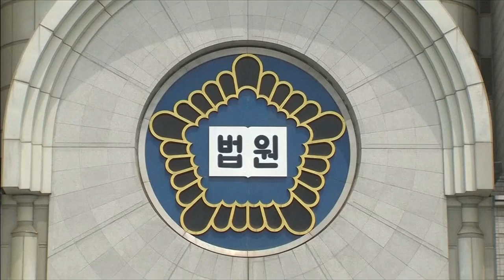认吸大麻或监10月 T.O.P鞠躬道歉 [20170629]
韩国天团BIG BANG成员T.O.P，去年10月在家中与女练习生韩瑞熙吸食大麻，本月初遭媒体揭露，被检方起诉，服役中的他义务警察一职也遭解除。T.O.P吸食大麻案今天早上在首尔中央法院开庭，T.O.P承认所有四项吸食大麻的控罪，并为自己的行为道歉，表示自己也觉得很丢脸。

BIGBANG成员T.O.P：“我犯下了严重的错误，我不应该那么做，我让很多人感到失望，我自己也觉得很丢脸，我对自己的行为感到很后悔，今后绝对不会再让这样的事情发生，我会接受任何惩罚，真的很抱歉。”